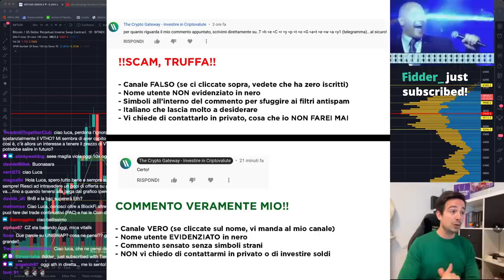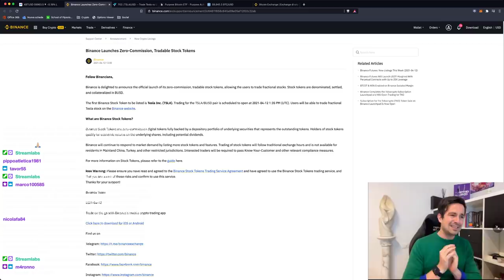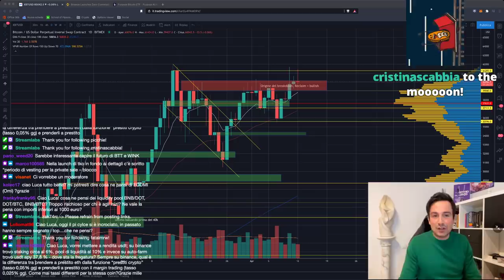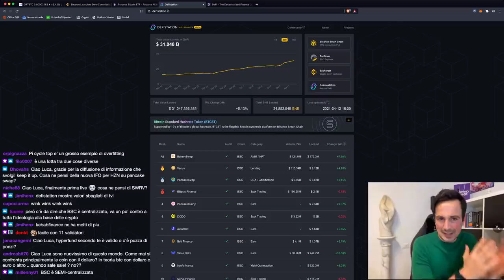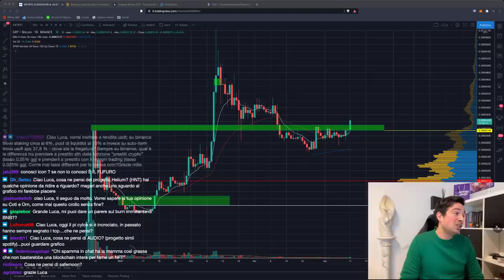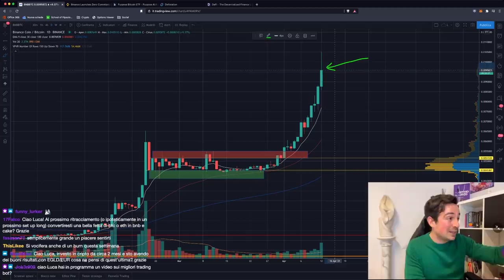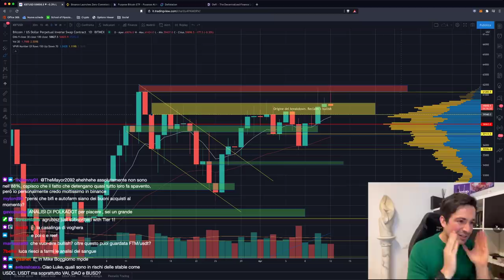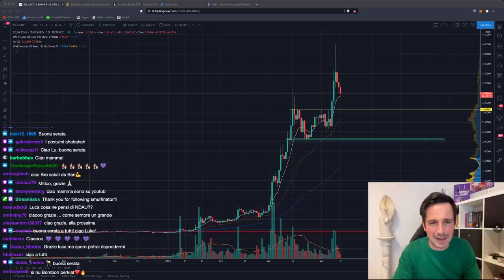BITCOIN: i 100.000$ sono solo QUESTIONE DI TEMPO? | BINANCE COIN (BNB): che FARE?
Bitcoin ormai è pronto a bucare i massimi, e se lo facesse i 100.000$ sarebbero dietro l'angolo. Binance Coin (BNB) è l'attuale protagonista. Come conviene comportarsi a riguardo?

Argomenti trattati oggi:

00:00 Intro, saluti e quadro della situazione
03:10 MicroStrategy pagherà i dirigenti in Bitcoin
05:10 Binance da oggi permette di acquistare Azioni
11:40 ETF su Bitcoin in crescita
17:20 Come comportarsi da HOLDer al momento?
22:20 Analisi CHZ/BTC e GRT/BTC
28:35 Binance Smart Chain VS Ethereum
33:25 Alien Worlds (TLM) in listing domani
37:10 Quando le coin pompano in poco tempo cosa conviene fare?
40:20 Analisi UNI/BTC
43:30 Ribilanciamento dopo un pump repentino o aspettare?
48:10 Analisi grafico e Mercato BNB/BTC, BNB/USDT
57:00 Analisi grafico Bitcoin, ETH/BTC, ENJ/BTC